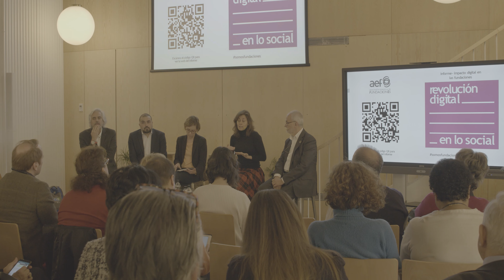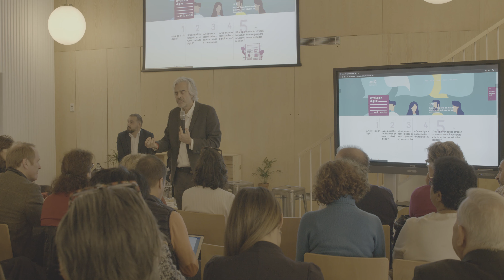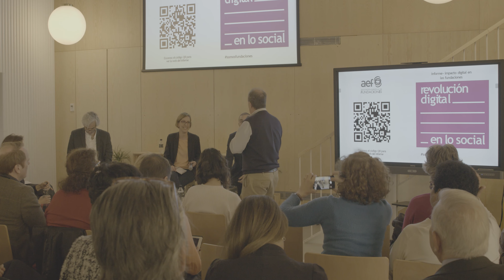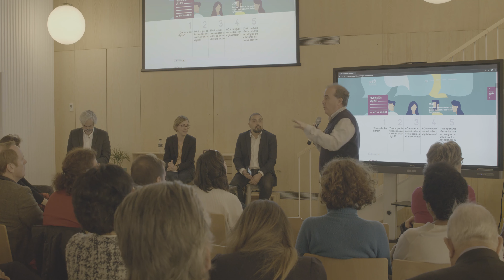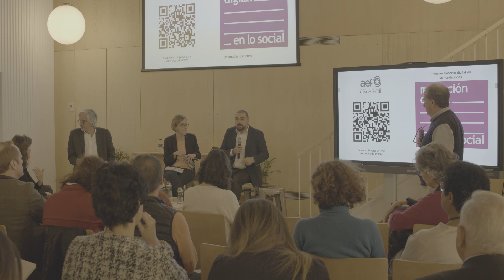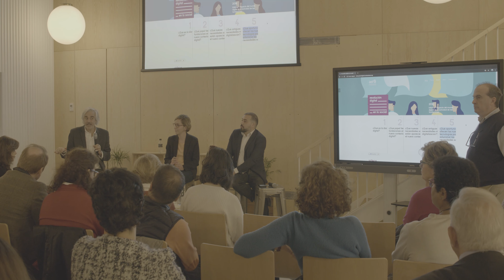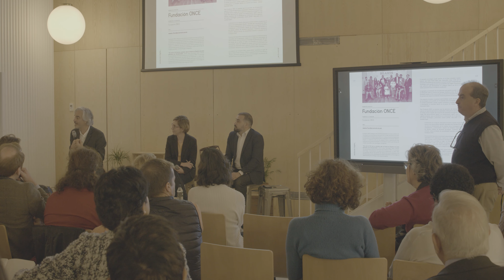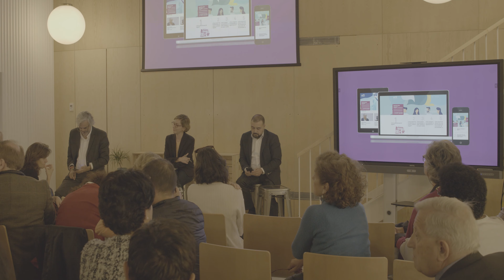Presentación del informe Impacto digital de las fundaciones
Presentación el jueves 4 de abril en la Casa de las Fundaciones del informe 'Revolución digital en lo social. Impacto digital en las fundaciones', elaborado por la AEF. Un encuentro presentado por los autores del estudio Fernando De Haro, Elena Arrieta y Juan M. Zafra, junto a Javier Nadal, presidente de la AEF y Ana Millán, vicepresidenta.